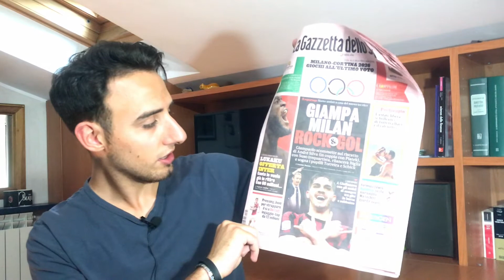Milan: Giampaolo punterà su Suso e Andrè Silva, e fa bene!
Giampaolo sembra voler puntare su Suso ed Andrè Silva, due giocatori del Milan che per motivi diversi in molti non vorrebbero più vedere a Milanello.
Per me, invece, fa bene: ecco perché.